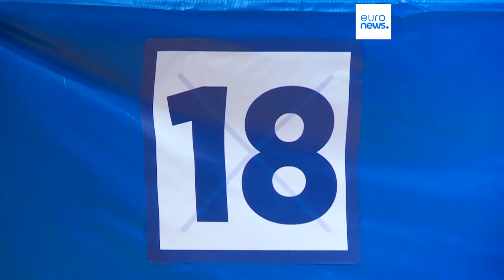Bulgaria al voto domenica 27 per la settima volta in 4 anni, approvazione Ue al minimo storico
Lo scorso giugno l'affluenza alle urne ha raggiunto un minimo storico del 34 per cento. Nonostante i partiti fossero riusciti a costruire una maggioranza in parlamento, ad agosto c'è stata un'altra crisi istituzionale che ha portato a nuove elezioni